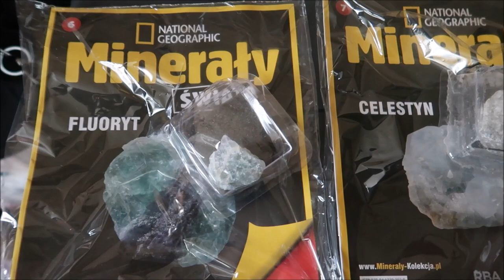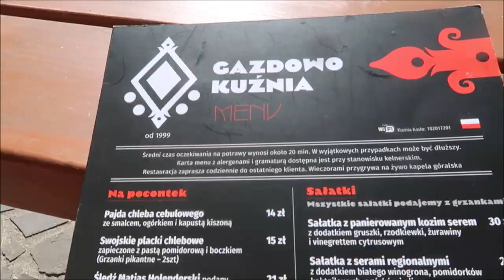Wiśniomaj 10 Pentagram zdobywa szczyty